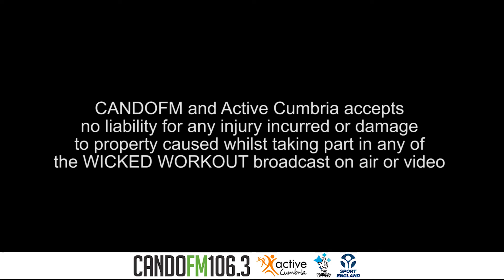Yoga with Ishwara www ishwarayoga org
Video from Can Do FM and Active Cumbria, funded through Sport England Tackling Inequalities Fund